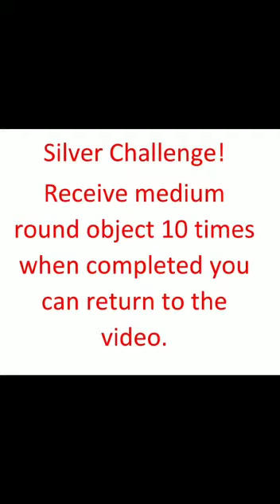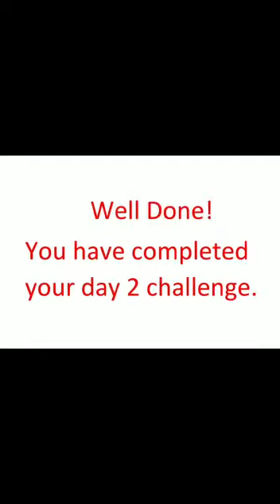Object control activity 2